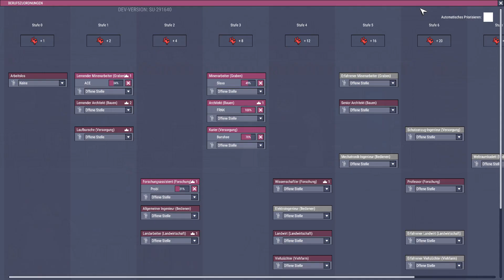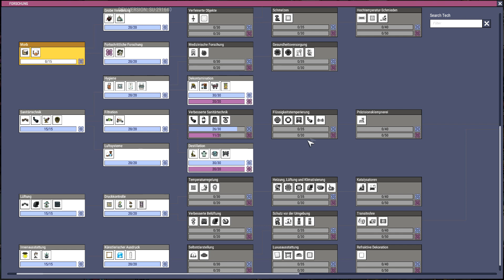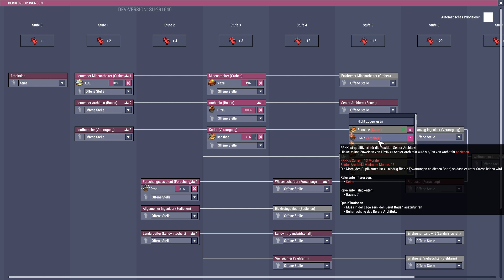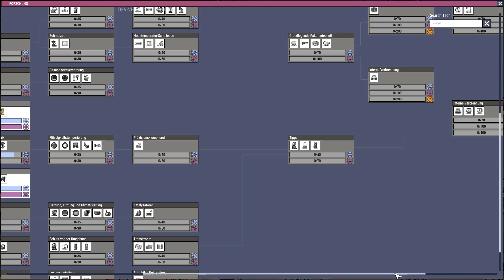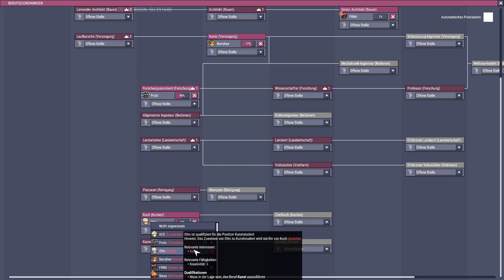Let's Play Oxygen Not Included - German #019# Das große Loch